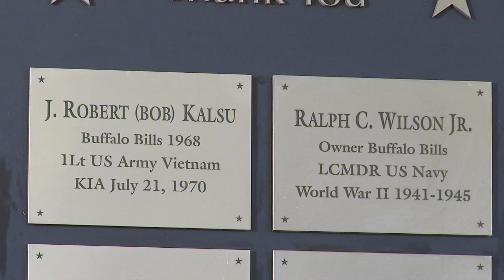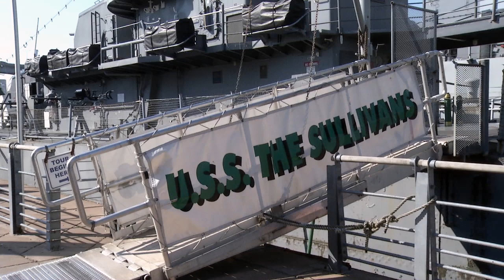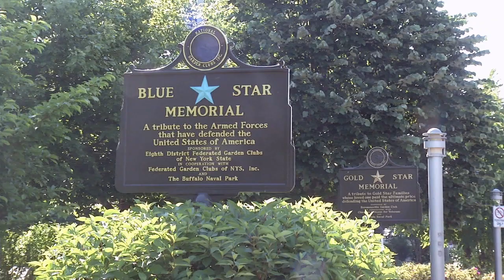Keller Chevrolet - Summer Fun 101 Segment 4:00